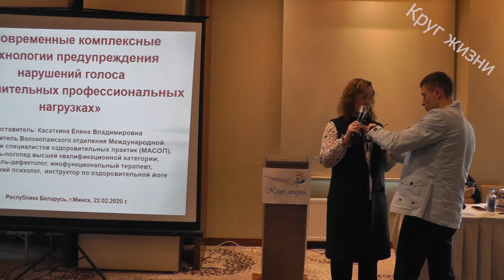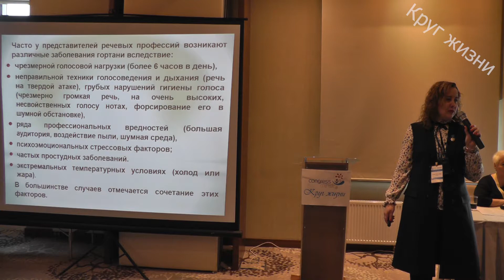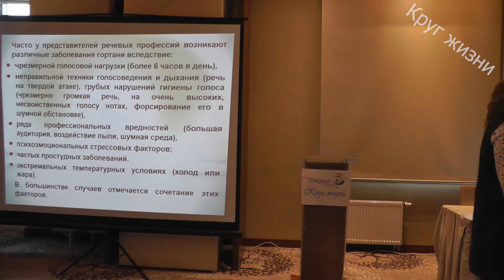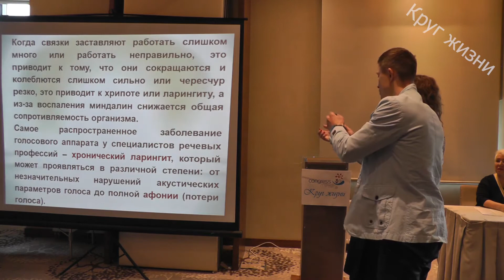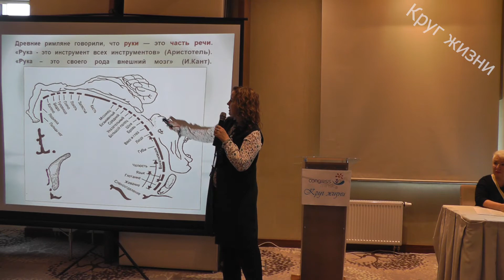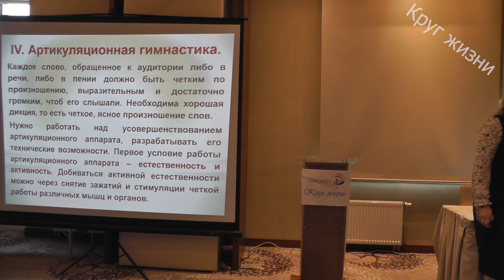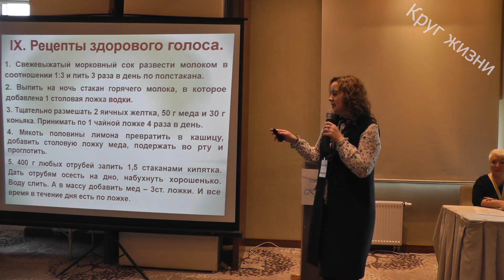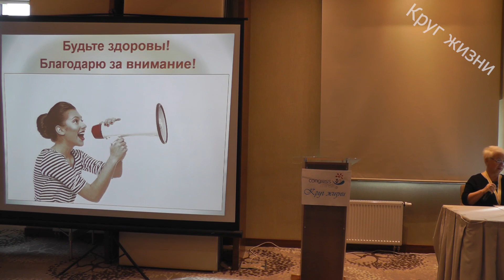Елена Касаткина «Технологии предупреждения нарушений голоса при профессиональных нагрузках»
Регистрация: X Конгресс «Круг жизни» 21-23 февраля 2020г.